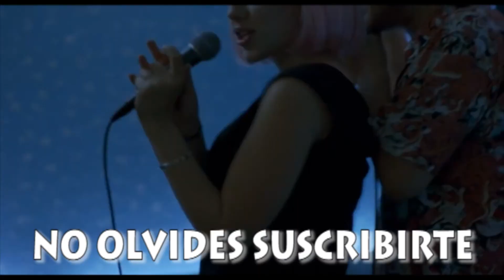Sofia Coppola | Filmografía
Sofia Carmina Coppola (Nueva York; 14 de mayo de 1971) es una directora, actriz, productora y guionista de cine estadounidense.2 En 2003 ganó un Premio Óscar a mejor guion original por Lost in Translation, además de ser la tercera mujer en la historia en ser nominada a mejor director por la Academia de los Óscar. Es hija de Francis Ford Coppola.